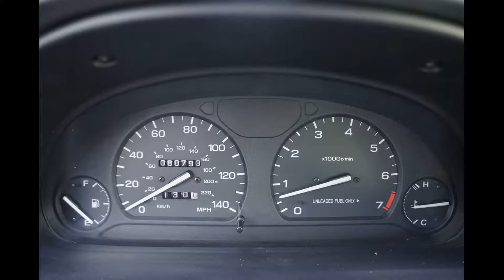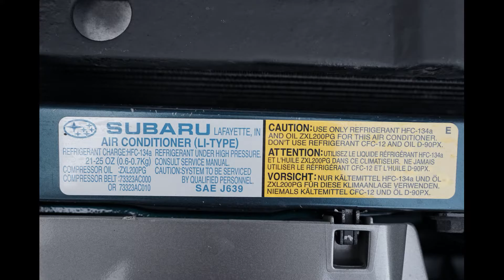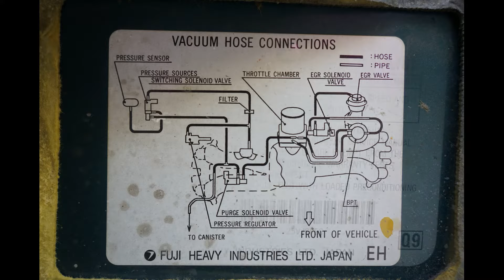1996 Subaru Legacy Outback AWD Station Wagon